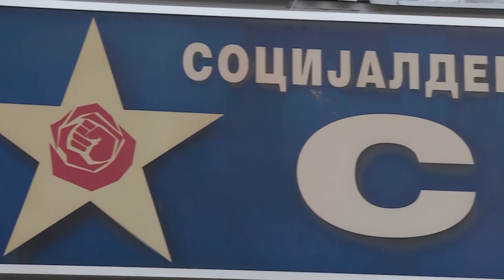ВМРО-ДПМНЕ со осуда за изјавата на Лата, СДСМ обвинува за блокада на државниот систем